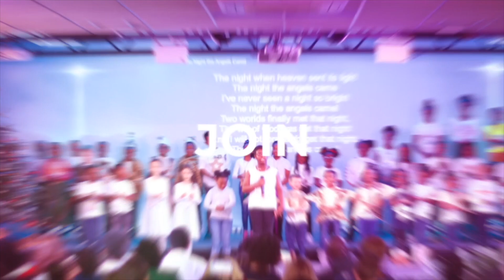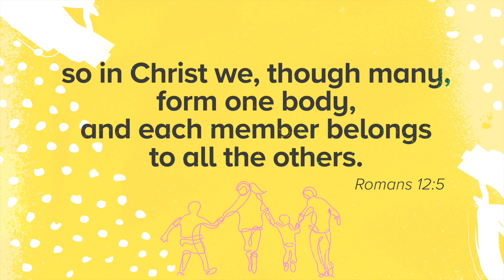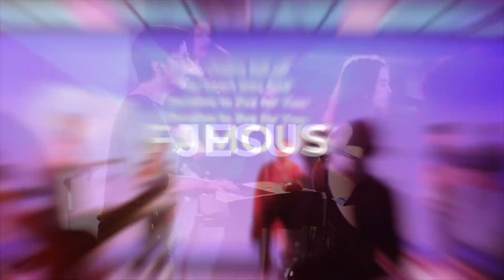King's Church Online | 12th July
Follow what the Youth are up to by following them on Instagram @kingsyouthonline